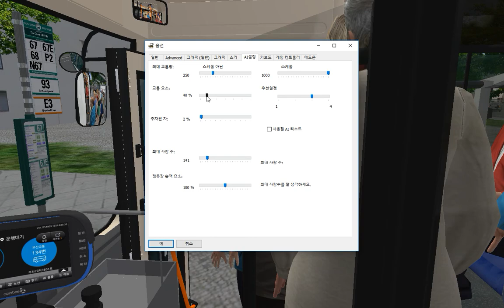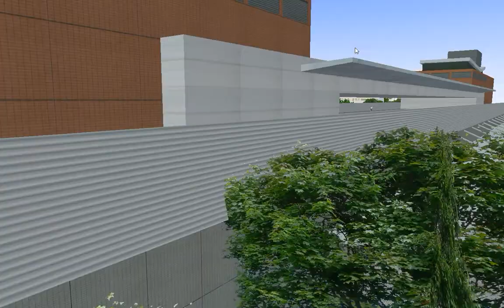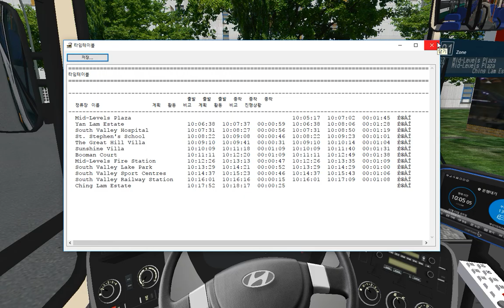OMSI2 [GG2] Line67 Mid-Levels Plaza - Ching Lam Estate (Hyundai New Super Aero City 2016 .CNG)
OMSI2 GG2 Line67 Driving Movie
GG2 맵 67번 운행일지입니다.

노선(Line) : 67
맵(Map) : Great Grundorf 2
버스(Bus) : Hyundai New Super Aero City 2016 .CNG